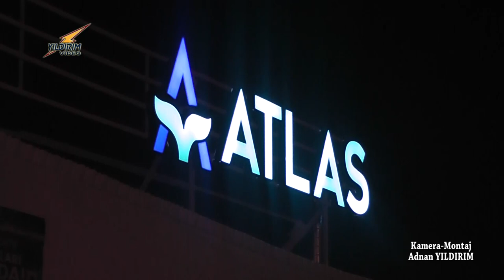Silivri Atlas Balık Hizmete girdi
Silivri Atlas Balık

Adres: Piri Mehmet Paşa Mah. Kazım Koyuncu Çıkmazı Sk. No: 8/ Silivri/ İstanbul

Kamera-Montaj- Adnan Yıldırım- YILDIRIM VİDEO